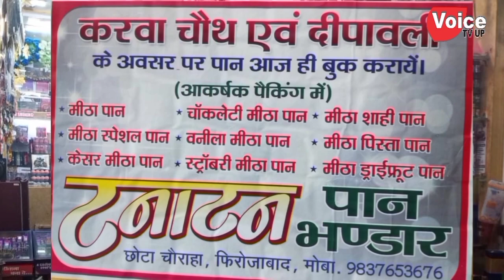जमीनी विवाद में दो पक्षों में हुआ जमकर बबाल 6 लोग हुए गंभीर रूप से घायल पाया गया ट्रामा सेंटर